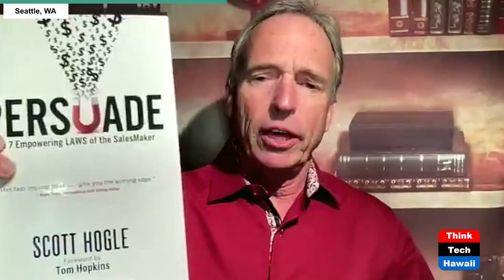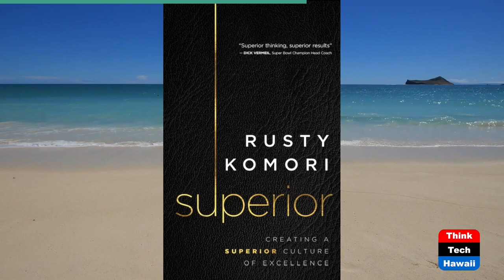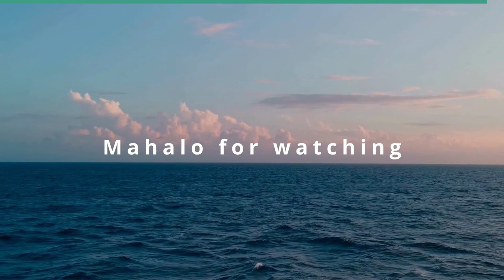Made for Success CEO Bryan Heathman (Beyond the Lines)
Beyond Publishing.  The host for this show is Rusty Komori.  The guest is Bryan Heathman.

We talk with Bryan about his success as a national publisher, his passion for helping authors, the popularity of audiobooks, and the significance of publishing ‘SUPERIOR’.